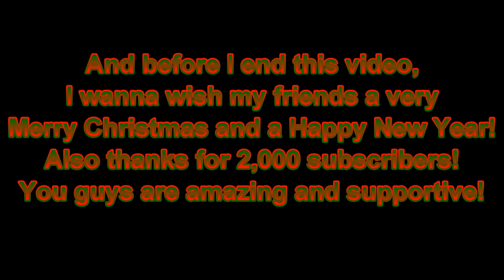[#713] 2K Logo Bloopers Episode 1: Game Console Shenanigans!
Yes, my very first attempt at a logo bloopers, this time using the 2K Games logo. Enjoy!

NOTE: Merry Christmas, everyone, and happy 2,000 Subscribers Anniversary from WTRU-Cinemation Productions, Inc.! Ho ho ho!

(C)2017 WTRU-Cinemation Productions, Inc.